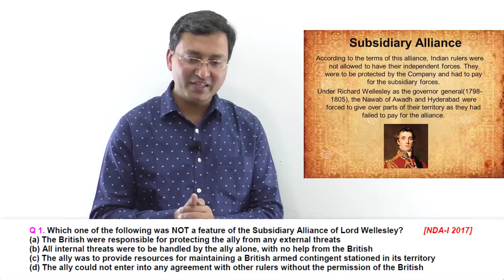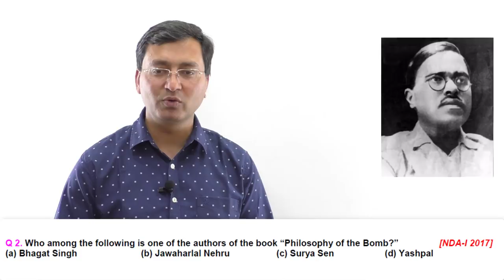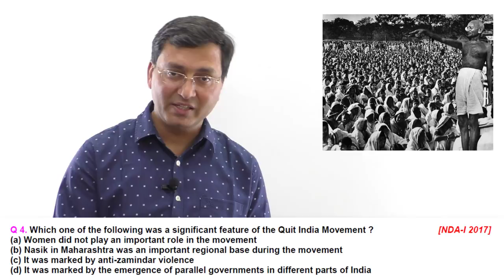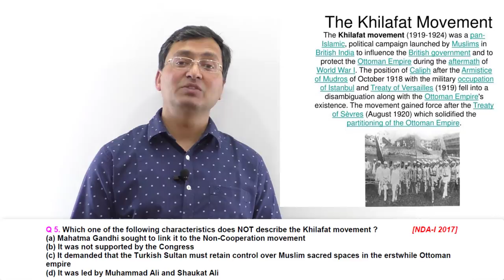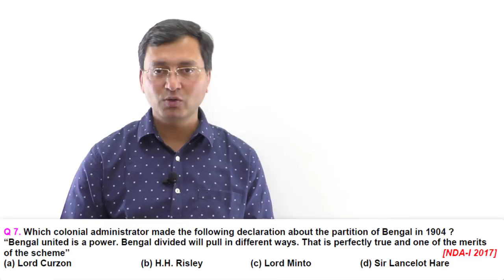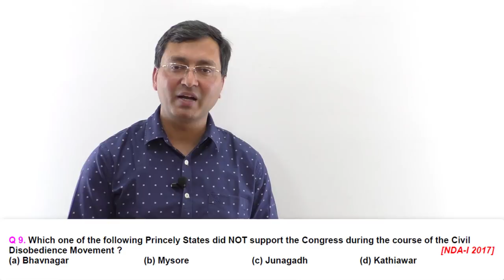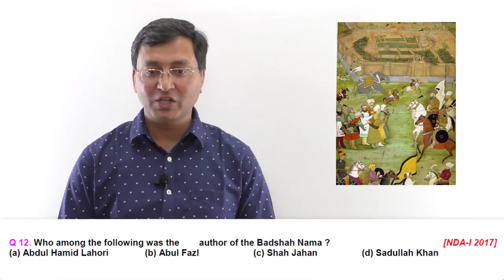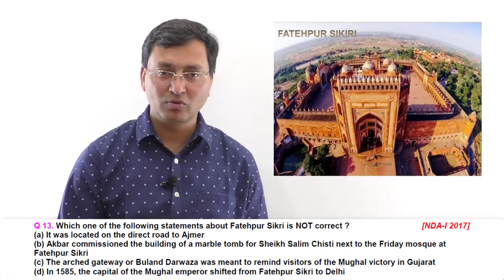NDA Solved Papers | NDA-I 2017 | History MCQs | Tarun Goyal Classes